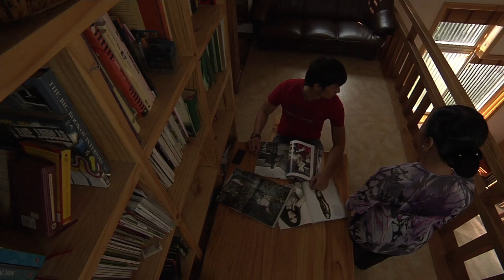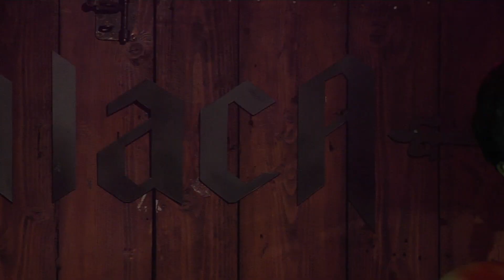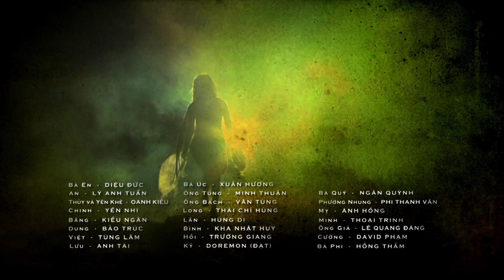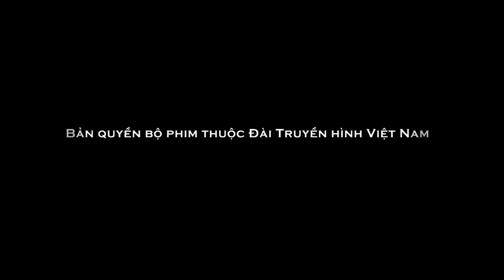Đam Mê Nghiệt Ngã : Tập 34 | Mối Tình Sugar Daddy Oan Nghiệt | Phim Việt Nam Hay Xuất Sắc